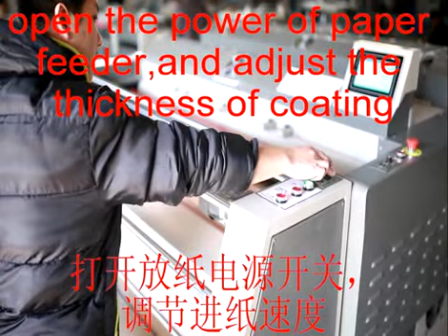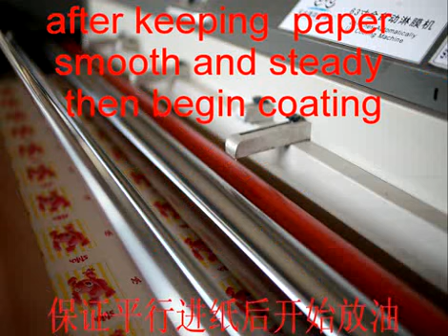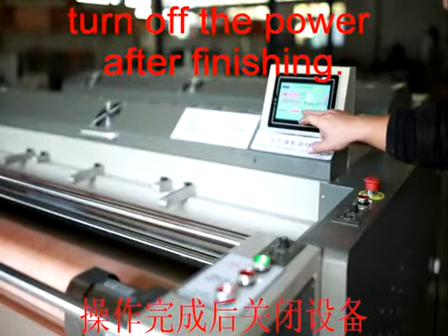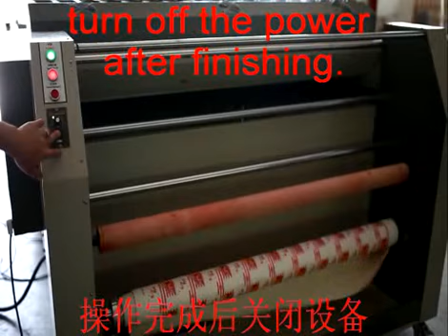63寸全自动数控淋膜 1.6m automatic uv coating machine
Shuangshui Photographic Equipment Factory specializes in designing photographic equipment.
There are a standard production workshop and a strong professional design and development team .
Setting exploitation,production,machining,selling in one.
Mainly production of varieties: UV embossing machine,Automatic embossing machine, frameless painting equipment and Album making machine in various models.
With outstanding design in the forefront of photography equipment technology.
Our sincere service,reasonable price and professional equipment has won the market.became the preferred product of many customers,products also exported to foreign countries,like Europe and America,Southeast Asia,the Middle east and so on.
We continuously design and develop quality photographic equipment with consistent positive feedback from our domestic and overseas clients.
We have a work team with meticulously in work ,know how to management,good at operating and perfect in service .
The quality first and service paramount for the principle and the pragmatic innovation for the enterprise principle.
We sincerely hope to build a partnership relation with customers at home and abroad,to create a prosperous future together.

ADD: No.39,Liyueer Road,
Jianghai District,Jiangmen
City,Guangdong Province,
China

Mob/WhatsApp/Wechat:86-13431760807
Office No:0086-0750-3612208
Skpye:elaine10_wong
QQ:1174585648